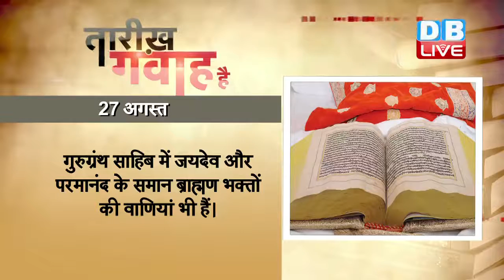DBLIVE | 27 August 2016 | Today's History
1604 में अमृतसर के स्वर्ण मंदिर में आदि गुरुग्रंथ साहिब की प्रतिस्थापना की गई थी। गुरुग्रंथ साहिब सिख धर्म का पवित्र ग्रंथ है। इस ग्रंथ को 'आदिग्रंथ' के नाम से भी जाना जाता है। गुरुग्रंथ साहिब के प्रथम संग्रहकर्ता सिखों के पांचवें गुरु अर्जुन देवजी थे। उनके बाद भाई गुरुदास इसके संपादक हुए। इस ग्रंथ मे कुल 1,430 पृष्ठ हैं। इसमें केवल सिख गुरु के ही नहीं, बल्कि 30 अन्य हिन्दू और मुस्लिम भक्तों की वाणियां भी सम्मलित हैं। गुरुग्रंथ साहिब में जयदेव और परमानंद के समान ब्राह्मण भक्तों की वाणियां भी हैं। गुरुग्रंथ साहिब की भाषा बड़ी ही सरल, सुबोध, सटीक और जन-समुदाय को आकर्षित करने वाली है।

1770 में जर्मन दार्शनिक और वैज्ञानिक जॉर्ज विलहेल्म फ्रीडरिष हेगेल का जन्म हुआ। स्टुटगार्ट में जन्मे फ्रीडरिष हेगेल के घर को अब संग्रहालय में तब्दील कर दिया गया है। यहां साल भर देश-विदेश से पर्यटक और रिसर्चर पहुंचते रहते हैं। इस संग्रहालय में हेगेल के जीवन और काम से जुड़ी ढेरों सामग्री, निशानियां और दस्तावेज संभालकर रखे गए हैं। हेगेल जर्मनी की येना युनिवर्सिटी में पढ़ाते थे। येना पर नेपोलियन की सेना ने चढ़ाई कर दी थी और हेगेल को वहां से भागना पड़ा था। वह अपने साथ केवल अपना प्रमुख दार्शनिक अध्ययन फेनोमेनोलोजी ही ले जा सके थे।

1950 में बीबीसी ने ब्रिटेन के बाहर से दुनिया में पहली बार टेलीविज़न का सीधा प्रसारण किया था। दो घंटे का यह प्रसारण फ्रांस से किया गया। यह कार्यकम इंग्लैंड से फ्रांस तक भेजे गए दुनिया के पहले टेलीग्राम की शताब्दी मनाने के लिए आयोजित किया गया था। टेलीविज़न पर रिचर्ड डिमब्लाबय और एलन अडैर ने इस सीधे प्रसारण के दौरान कैमरे के सामने कमेंट्री की। इस ऐतिहासिक प्रसारण को बनाने में दो महीने से भी ज़्यादा का समय लगा।  यह प्रसारण इसलिए संभव हो सका, क्योंकि इस समय तक छोटे टेलीविज़न के लिए रेडियो लिंक की तकनीक का विकास हो चुका था। इससे पहले सीधे प्रसारण का दायरा भी सीमित जो 40 किलोमीटर तक ही हो सकता था। इस सीधे प्रसारण के लिए पांच छोटे रेडियो लिंक स्टेशन बनाए गए, ताकि वो सिग्नल को ग्रहण कर आगे प्रसारित कर सके।

1976 में गायक मुकेश का निधन हुआ था। सुरों के बादशाह मुकेश ने अपना गायकी सफ़र 1941 में शुरू किया था। इनका सबसे पहला गाना ‘दिल ही बुझा हुआ हो तो’ था। निर्दोष फ़िल्म में मुकेश ने अभिनय के साथ-साथ गाने भी खुद गाए थे, इसके अलावा इन्होंने फ़िल्म माशूका, आह, अनुराग और दुल्हन में बतौर अभिनेता काम किया। इसमें कोई शक नहीं कि मुकेश एक सुरीली आवाज़ के मालिक थे और यही वजह है कि उनके चाहने वाले सिर्फ हिन्दुस्तान मे ही नहीं, बल्कि विदेशों में भी हैं। अभिनेता मोतीलाल पर फिल्माया गाना 'दिल जलता है, तो जलने दे' को श्रोताओं ने ख़ूब पसंद किया। मुकेश को एक बार राष्ट्रीय पुरस्कार और चार बार फ़िल्मफेयर पुरस्कार से नवाज़ा गया।

1979 में भारत के आखिरी गवर्नर जनरल लॉर्ड लुईस माउंटबैटन की बम धमाके में मौत हुई थी। आयरलैंड में एक निजी नाव पर हुए बम धमाके में माउंटबैटन के अलावा उनके पोते निकोलस और नाव चालक भी मारे गए थे। दुर्घटना के बाद एक चश्मदीद ने बताया कि बम धमाका इतना ज़बरदस्त था कि नाव के टुकड़े हो गए और उसपर सवार सभी लोग समुद्र में समा गए।  पास के मछुआरों ने मदद करने की भरपूर कोशिश की और लॉर्ड माउंटबैटन को पानी से बाहर निकाल लिया गया, लेकिन उन्होंने मौके पर ही दम तोड़ दिया। इस हमले की ज़िम्मेदारी आईआरए संगठन ने ली थी। इस हमले के कुछ ही देर पहले आयरलैंड की सीमा पर भी हमला हुआ था, जिसमें 18 सैनिक मारे गए थे।